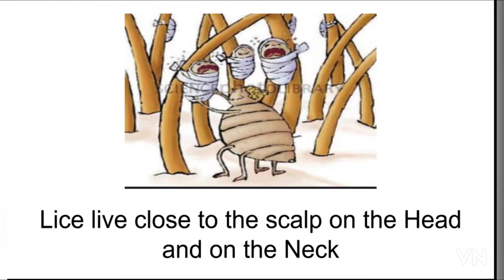Weird Facts about Lice|Louse